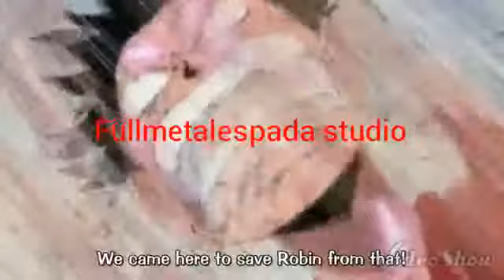One piece amv a7x nightmare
Avenged sevenfold One piece amv nightmare